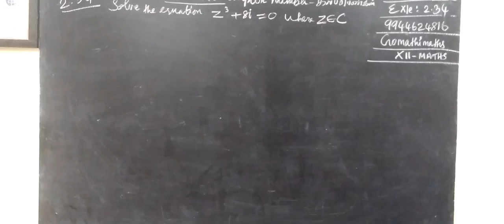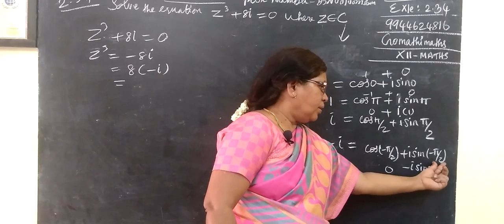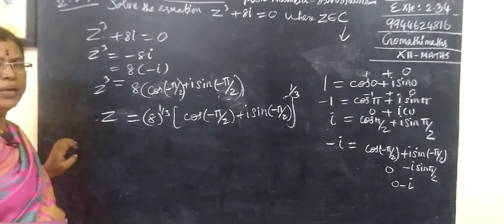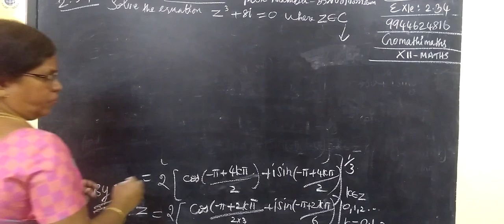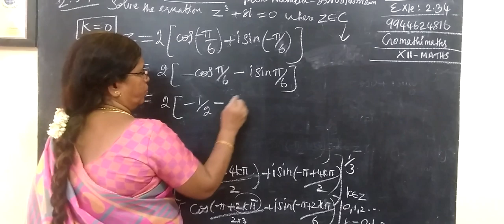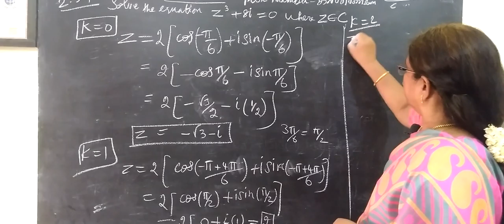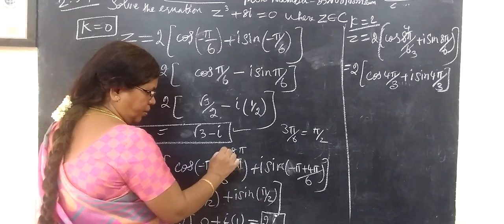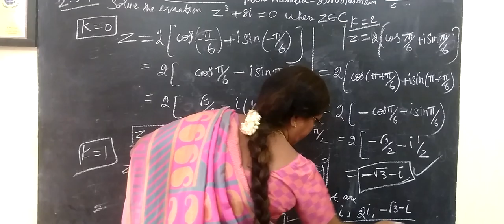12-M [Exle-2.34 ] Complex number # Gomathi maths 12thகணிதம் கலப்புஎண்கள்